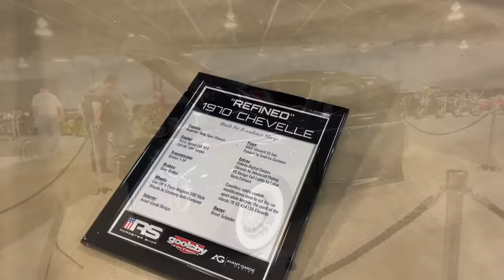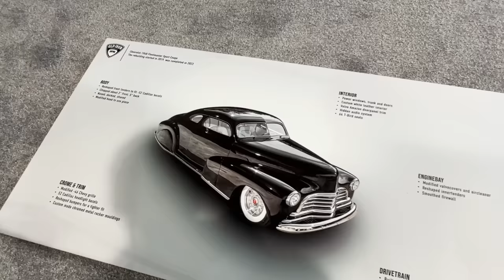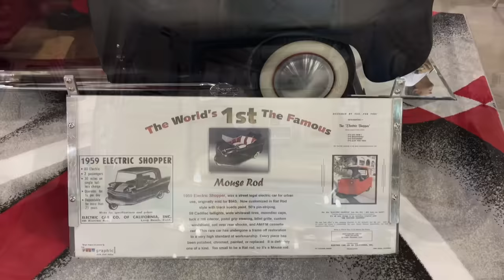Sacramento Autorama 2023! 500 + Classic Cars, Hot Rods, Kustoms, Roadsters, Lowriders, & Bikes!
I hope you enjoy the highlights from the 72nd (or 73rd) Sacramento Autorama, 2023 at the Cal Expo! Who will Win the Custom d'Elegance Award?